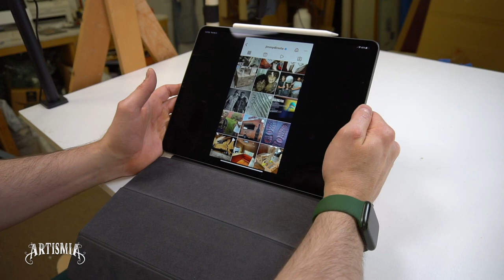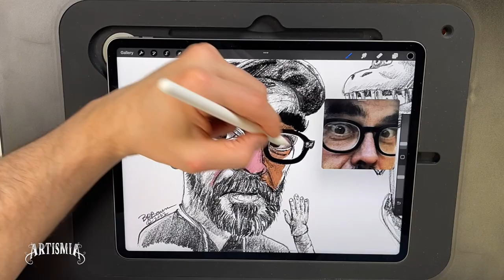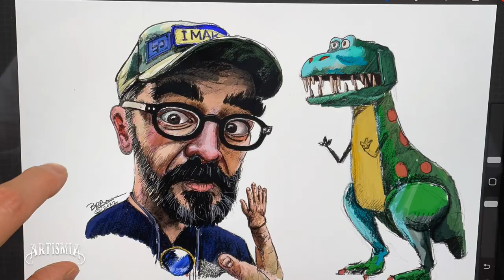MAKING FUN OF JIMMY DIRESTA - Sketching a Netflix Super Star - ART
Yes, I am Making Fun of JIMMY DIRESTA. The other day I did a portrait Drawing of him and I couldn't help myself, before I knew it I was Making Fun of him.  Hey have you seen his new Series on Netflix? Did you know I am now on TikTok.

See the traditional pencil sketch and a digital iPad Procreate surprise Painting.

Traditional Drawing and Digital painting.

■ Apple iPad Pro
■ Apple Pencil 2
■ Ebony Pencil
■ Canson Sketch Pad
■ Camera : iPhone 12 Pro & Sony a6300
■ Blue Yeti X For VoiceOver

traditional art, how to, Drawing, Portrait drawing, Artismia, timelapse, tutorial, from pencil sketch to digital painting, iPad painting, procreate app,
caricature, caricature drawing,